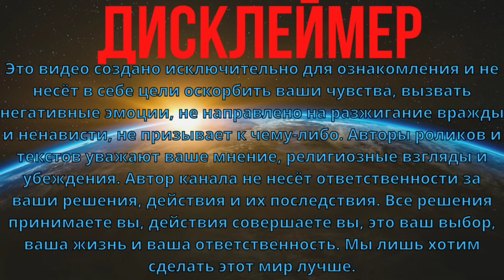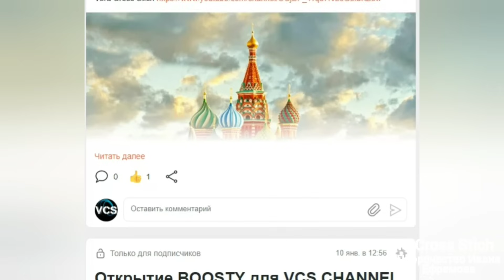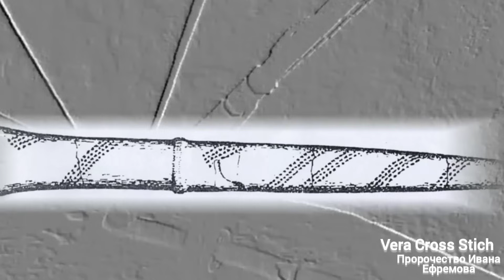Он никогда не ошибался: вот, что будет с Россией и миром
Рутюб VCS -канал на русском Предсказания Ивана Ефремова. Пророчества о будущем мира, прогнозы, предсказание будущего. Все документально подтверждённые, написанные в авторских книгах, с которыми может ознакомиться каждый. Эксклюзивный выпуск о будущем на канале Vera Cross Stich. Что случится, что будет, как будут развиваться события дальше, что случится в 2023 году, актуальные прогнозы и новые предсказания.
Ванга, Нострадамус, Эдгар Кейси, Индийский мальчик Абигья Ананд, Сидик Афган, отрок Вячеслав, пророчества афонских старцев, предсказания оптинских старцев и святых, все видео (более 400 роликов о будущем) собраны здесь:
Присоединяйтесь к новому сообществу на Boosty! Только открылись